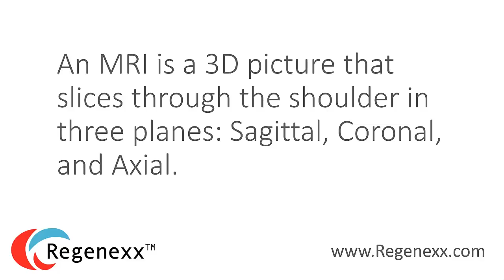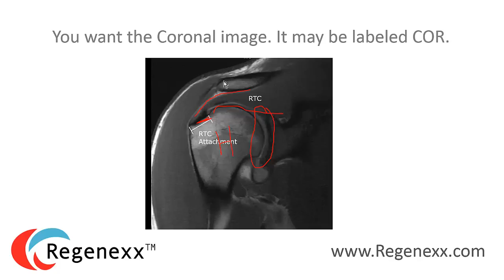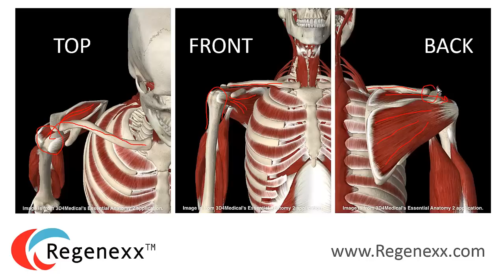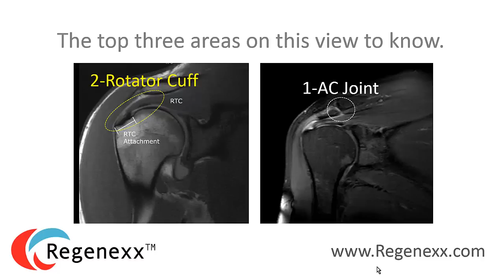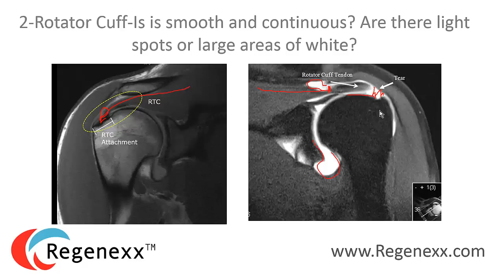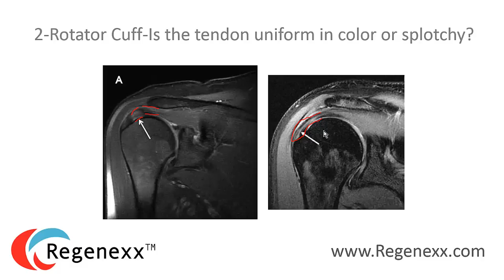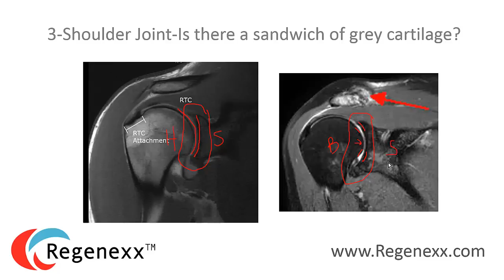How to read your shoulder MRI with Dr. Centeno of Regenexx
How to read your shoulder MRI with Dr. Centeno of Regenexx - How do you read your shoulder MRI? A short video by Dr. Chris Centeno that shows you how to understand your shoulder MRI in three easy steps.